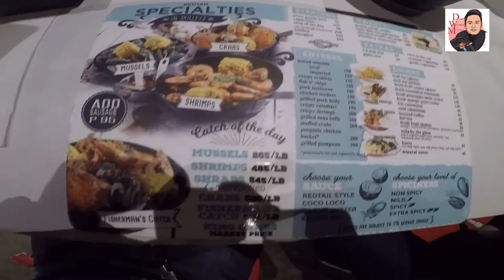MEETING SA MGA GWAPO KARUNG JUNE 30 @REDTAIL CDO